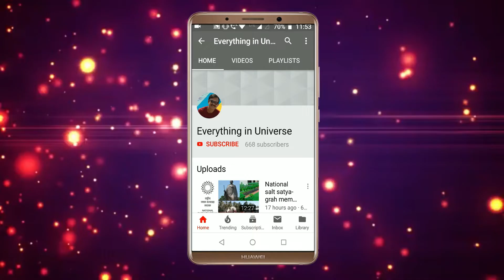Swaminarayan Bhagvan Akshardham temple , America (U. S. A.) , New jercy.